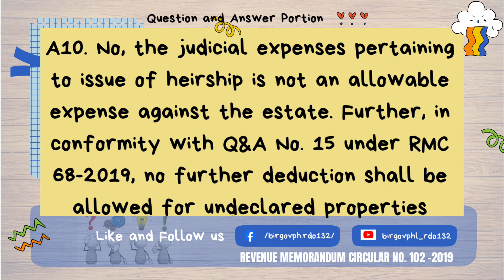FAQ: RMC 102-2019 (Question No. 10)